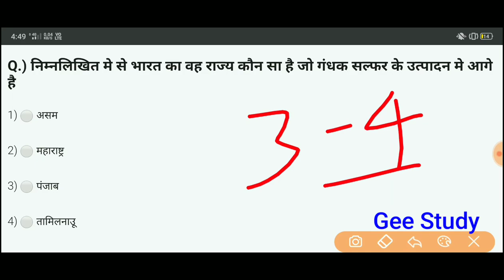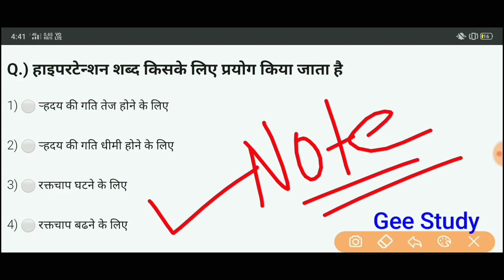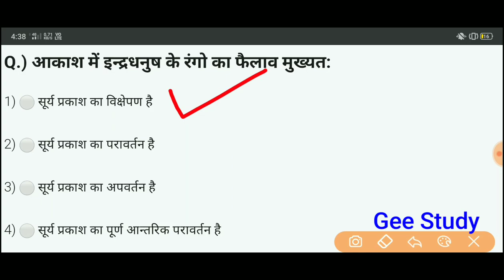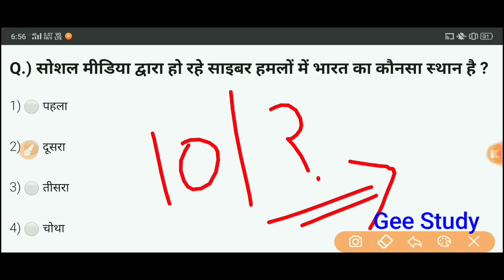Navy SSR,AA,MR Exam 2020 GK Importantt Test 10 में से कितने GK Questions के Answer पता है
INDIAN NAVY SSR AA MR 2020 GK Test

Dosto आज की video आप के लिए most important रहने वाला है Very Important GK Questions आप के Exam Paper के लिए अति महत्वपूर्ण है जय हिन्द जय भारत

Most important gk Questions for Navy MR, AA SSR Exam 2020,
Navy SSR/AA/MR GK Questions answers most important for exam 2020

Umeed hai video aapko pasand aayagi

Gk by Gee Study ramsir gk